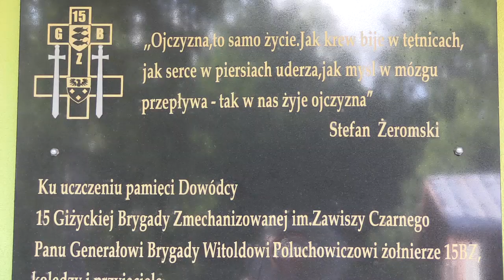Śnieżnik im. gen. bryg. Witolda Poluchowicza